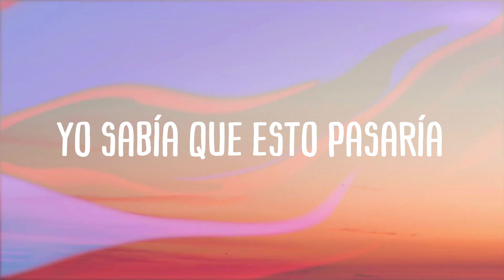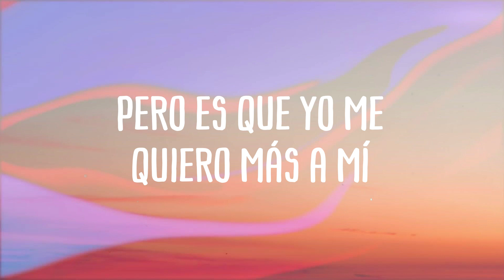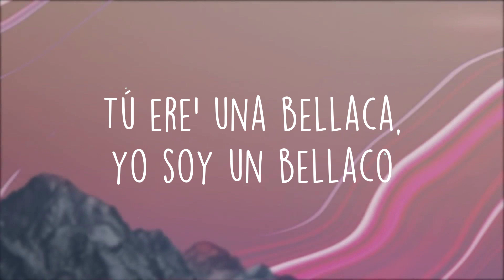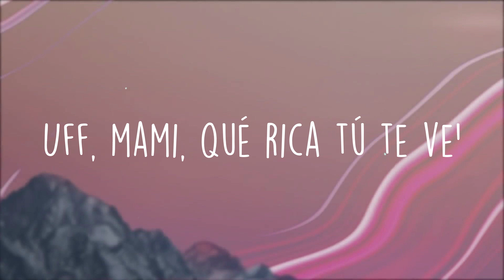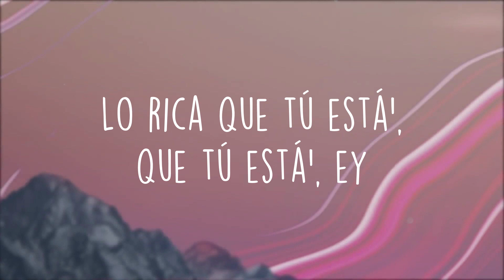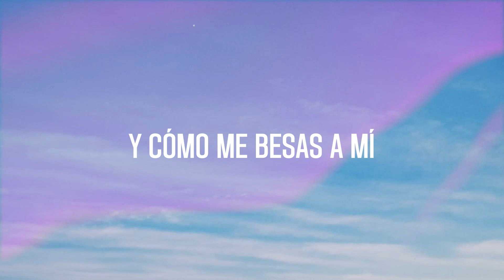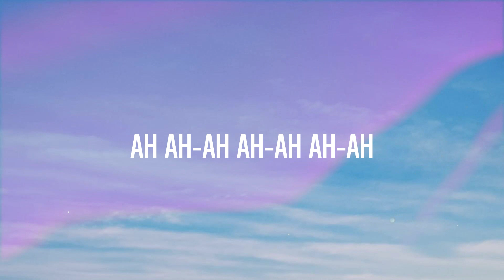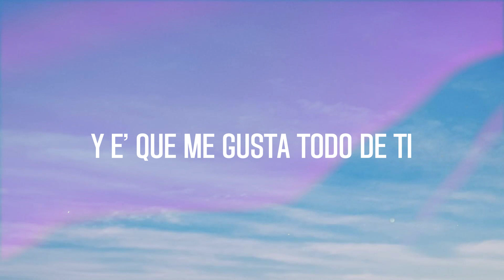Monotonía - Shakira, Ozuna (Lyrics Video)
Ya ya
  No me repitas otra vez
  Que esa ya la vi
  Ya la vi
  Que yo te quiero
  Ozuna, ah
  Shaki, je